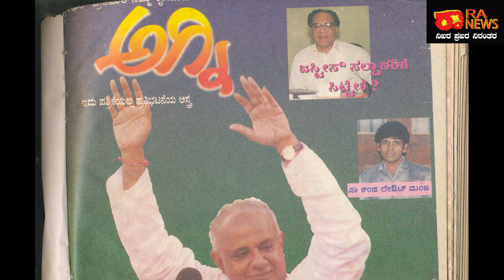RA NEWS:-Shivajinagar 8/ತನ್ವೀರ್ ENTRY..! ಶಿವಾಜಿನಗರ ಭೂಗತಜಗತ್ತು ಭಾಗ 8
ತನ್ವೀರ್ ENTRY..! ಶಿವಾಜಿನಗರ ಭೂಗತಜಗತ್ತು ಭಾಗ 8